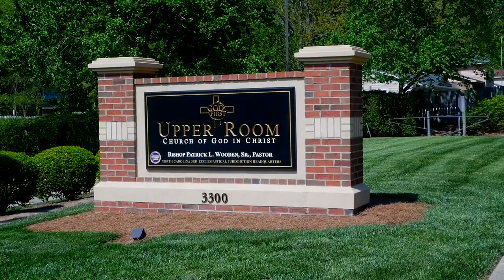Bishop Wooden Preaches // "Never Alone"